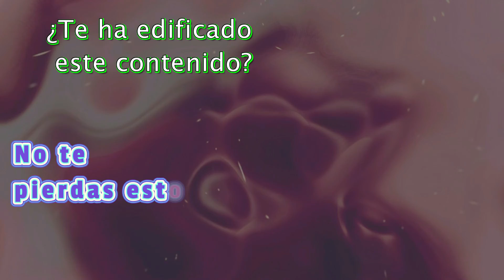Es necesario que hoy me quede en tu casa | 15 de noviembre 2022